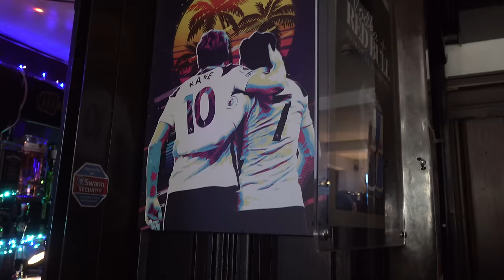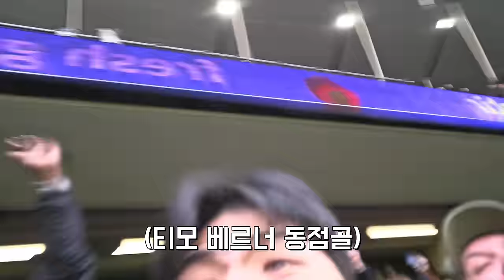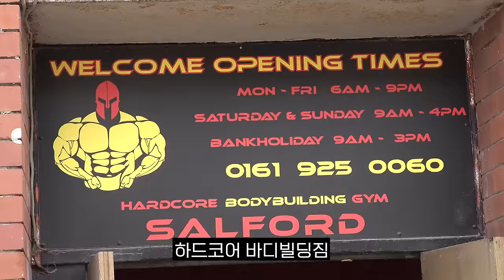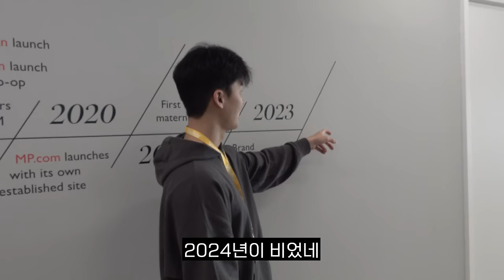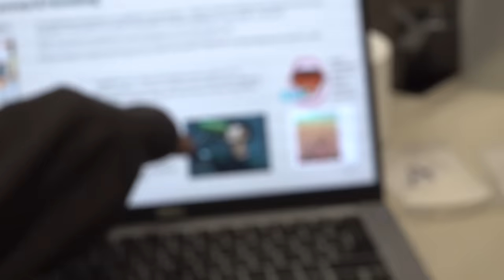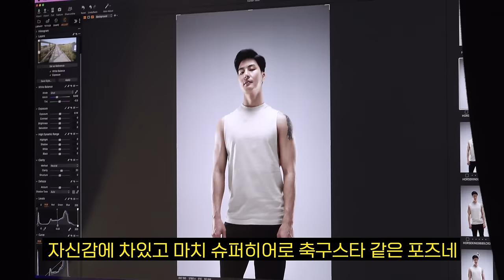손흥민 13호골 직관한 남자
🏋말왕이 입는 짐웨어 WAYDN 웨이든
💊말왕의 100억 유산균 비오에이트
📨말왕TV 공식 이메일